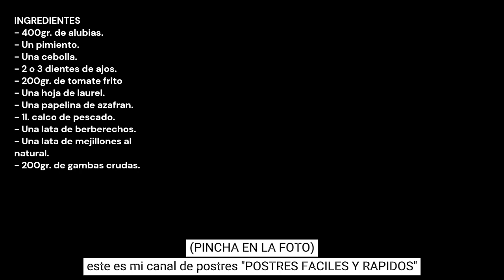GUISO MARINERO CON ALUBIAS / SEAFOOD STEW WITH BEANS / CROCKPOT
INGREDIENTES
- 400gr. de alubias.
- Un pimiento.
- Una cebolla.
- 2 o 3 dientes de ajos.
- 200gr. de tomate frito
- Una hoja de laurel.
- Una papelina de azafran.
- 1l. calco de pescado.
- Una lata de berberechos.
- Una lata de mejillones al natural.
- 200gr. de gambas crudas.

INGREDIENTS
- 400gr. of beans.
- One bell pepper.
- An onion.
- 2 or 3 cloves of garlic.
- 200gr. of fried tomato
- A bay leaf.
- A paperina of saffron.
- 1l. of fish stock.
- A can of cockles.
- A tin of natural mussels.
- 200gr. of raw shrimps.